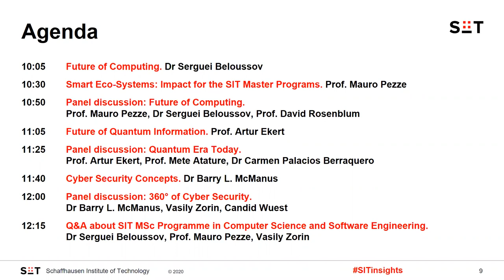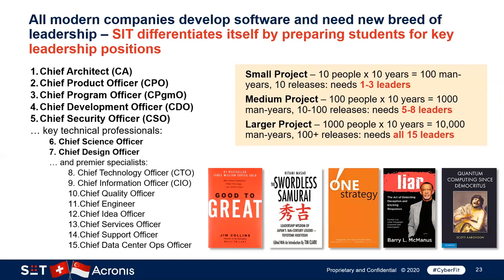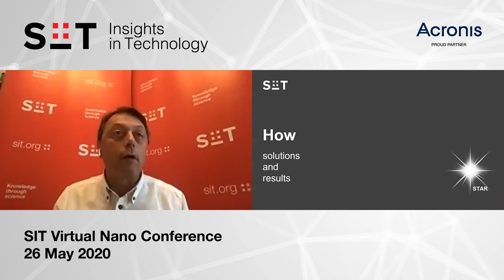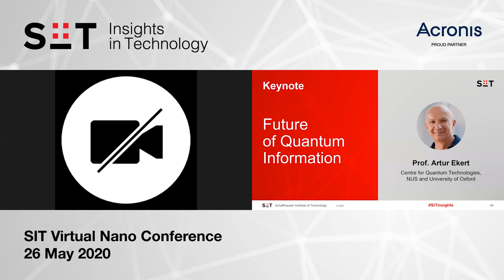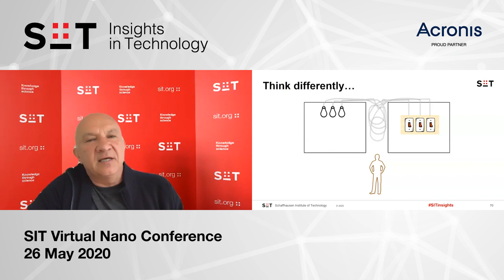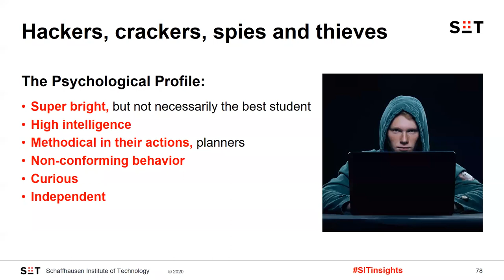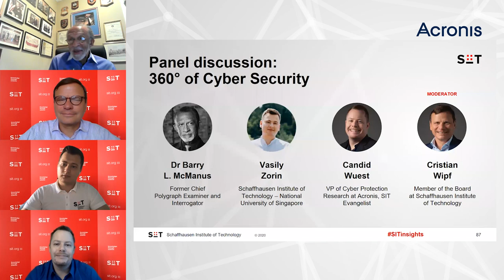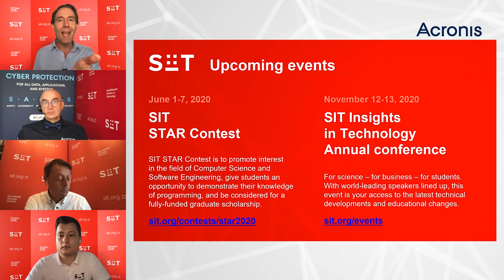SIT Virtual Nano Conference - May 26, 2020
Schaffhausen Institute of Technology - With its pioneering curriculum, the Schaffhausen Institute of Technology (SIT) offers a new model of education. Focusing on the most important areas of technology, SIT will drive research, development and innovation in a next-generation learning and research environment. Using state-of-the-art facilities, SIT's students, researchers and business allies will address large-scale world problems by developing a technology curriculum based on global issues.

Some of the world's greatest minds have already bought into SIT. The initiators of SIT are a team of entrepreneurs, education specialists, and scientists brought together by the initial investment by Acronis AG, a cyber protection company, located in Schaffhausen and Singapore.